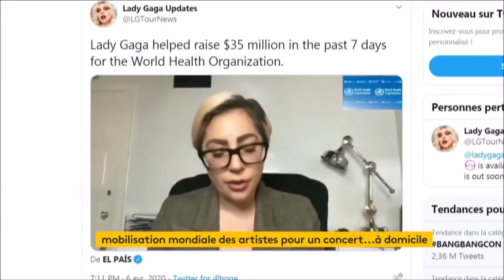🚑 Concert Solidarité de stars mondiales pour récolter des fonds pour l'OMS et les soignants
Lady Gaga, Rolling Stones, Taylor Swift… l’incroyable concert pour spectateurs confinés. A l’initiative de Lady Gaga, un concert géant virtuel a rassemblé les plus grandes stars de la chanson dans la nuit de samedi à dimanche.

Les stars de la musique organisent un concert confiné pour soutenir l’OMS. A l’initiative de la chanteuse Lady Gaga, un impressionnant concert regroupant des artistes confinés a lieu samedi 18 avril pour récolter des dons pour l’OMS.

C’est une initiative dont le succès se mesure à l’échelle mondiale. Samedi 18 avril, des artistes du monde entier vont assurer un concert en direct de leurs domiciles où ils sont confinés. A l’origine de ce concept, la chanteuse Lady Gaga espère pouvoir continuer à soulever des fonds pour l’organisation mondiale de la santé (OMS). 30 millions d’euros ont déjà été récoltés auprès de grandes entreprises.

Un casting impressionant
Pour attirer le plus de donateurs possible, la chanteuse est parvenue à réussir un casting exceptionnel. D’Elton John à Céline Dion en passant par Pharrell Williams, les plus grandes stars de la musique vont répondre présent. Seule artiste française, Christine and the Queens se réjouit de pouvoir aider à sa manière une si noble cause. « J’étais juste aussi contente qu’une de mes performances puisse être un tout petit peu plus utile que juste moi qui suis avec mon clavier dans ma chambre », explique-t-elle.

Samedi 18 avril, de nombreux musiciens vont répondre à l'appel de Lady Gaga et donner des concerts depuis leur lieu de confinement pour rendre hommage aux soignants.

Lady Gaga n'est pas qu'une "superstar" aux robes et aux coiffures excentriques. Derrière la performeuse se cache aussi une artiste engagée. Dans la nuit de samedi 18 avril à dimanche, la New-Yorkaise a convié certains des plus grands chanteurs de la planète pour un concert événement contre l'épidémie de coronavirus Covid-19, en soutien aux soignants du monde entier. Parmi les noms aussi prestigieux que Stevie Wonder ou Billie Eilish, la Française Christine and the Queens interprétera aussi plusieurs morceaux depuis son lieu de confinement.

Des Rolling Stones à Taylor Swift
"Au-delà de la fierté et de la pression qui sont là par définition, parce que c'est vrai que l'affiche est impressionnante, j'étais juste aussi contente qu'une de mes performances puisse être un tout petit peu plus utile que juste moi, qui suis avec mon clavier dans ma chambre", s'enthousiasme la chanteuse. Avec elle, Paul McCartney, les Rolling Stones, Pharell ou encore Taloy Swift ont tous répondu présents.

Solidarité : un grand concert de stars mondiales pour récolter des fonds
Lady Gaga et l'Organisation mondiale de la Santé ont organisé, dans la nuit du 18 au 19 avril, un événement musical dans le but de récolter des dons pour les hôpitaux. Les plus grandes stars étaient présentes.

Cette affiche, pas un seul festival ne pouvait ne serait-ce que la rêver. Des monstres sacrés comme Stevie Wonder, Elton John, les Rolling Stones ou encore Paul McCartney. Des jeunes artistes déjà au sommet, à l'image de l'Américaine Billie Eilish, qui a tout raflé lors de la dernière cérémonie des Grammy Awards, ou Angèle. Tous ont joué leurs plus grands tubes depuis leur lieu de confinement, dans la nuit de samedi 18 avril à dimanche 19.

Céline Dion pour terminer
Ils ont répondu à l'appel de Lady Gaga, qui a organisé cette soirée en coopération avec l'Organisation mondiale de la Santé. Entre les prestations, Beyoncé a expliqué que la communauté afro-américaine était la plus touchée aux États-Unis, quant à Michelle Obama, elle a lancé un appel à la solidarité pour vaincre cette crise sanitaire. En guise de clôture : une chorale qui a réuni à distance Céline Dion et Andrea Bocelli.

Les spectateurs confinés du monde entier ont pu assister à un concert en ligne hors norme rassemblant des dizaines de stars, dont Lady Gaga, Taylor Swift, les Rolling Stones, Elton John, Paul McCartney… et bien d'autres. Une initiative en soutien aux soignants, qui luttent en première ligne contre la pandémie de COvid-19.

Taylor Swift a opté quant à elle pour une sobre interprétation au piano de « Soon you'll get better ».

Initié par la chanteuse Lady Gaga, le concert mondial virtuel « One World : Together At Home » (« Un monde, ensemble chez soi »), soutenu par le mouvement Global Citizen en collaboration avec l'Organisation mondiale de la santé, se voulait un « cri de ralliement » en faveur des soignants et des ONG locales.

Quelque 35 millions de dollars (plus de 32 millions d'euros) ont été récoltés pour aider différentes organisations impliquées dans la gestion de la crise sanitaire.